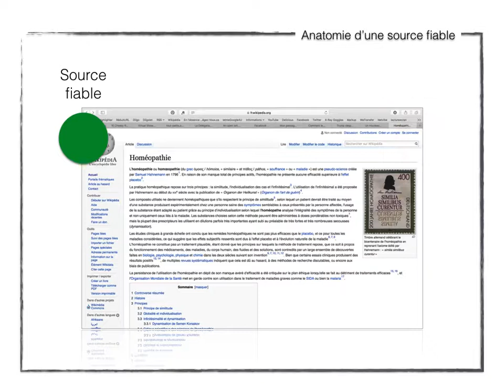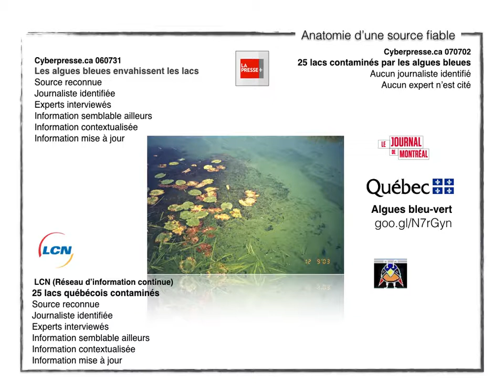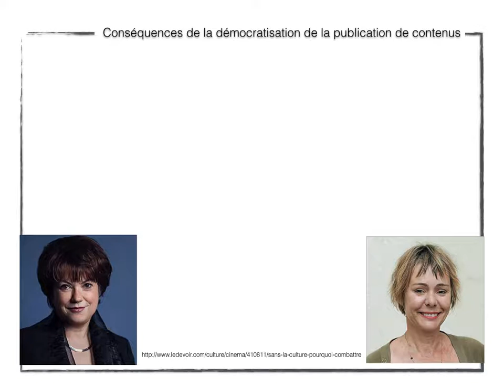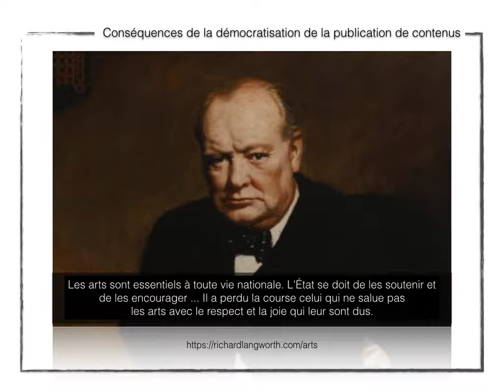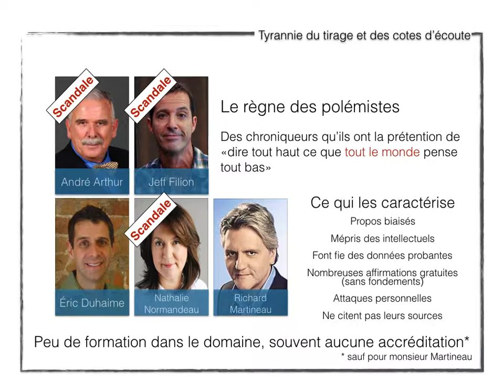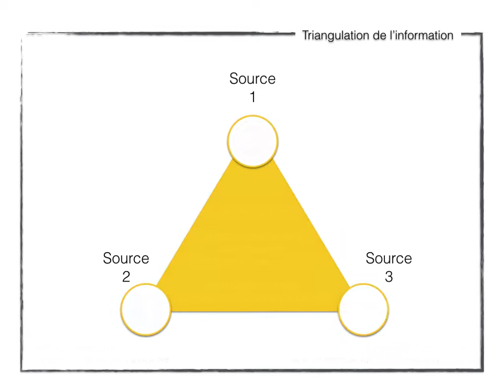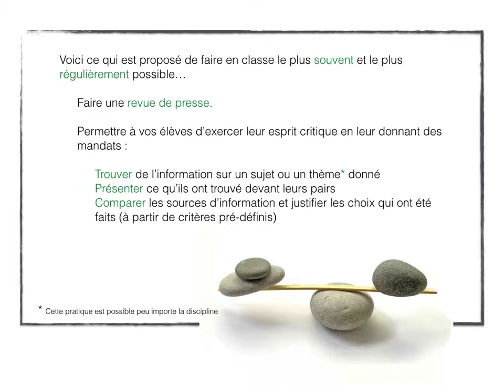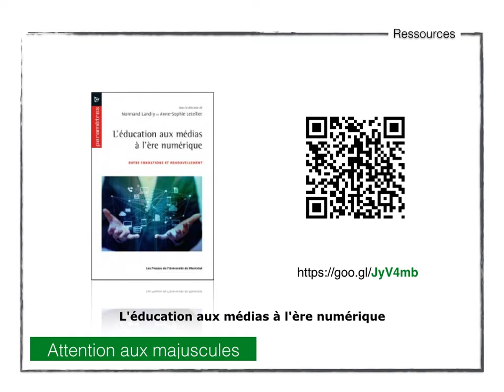Sources fiables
Source reconnue
Source identifiée
Information précise
Trouver information similaire d’une source non dépendante
Information mise à jour régulièrement(dans le cas du numérique)

Langue précise
Joue peu ou ne joue pas sur les sentiments
Information publiée avec rigueur
Support visuel approprié